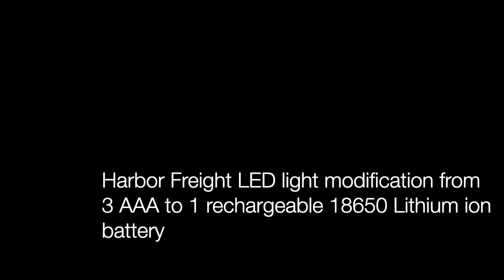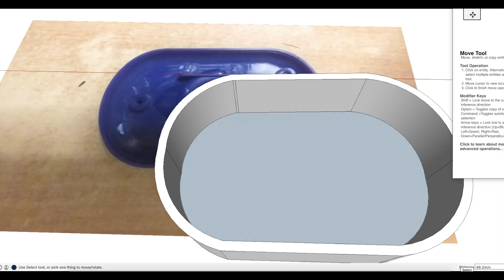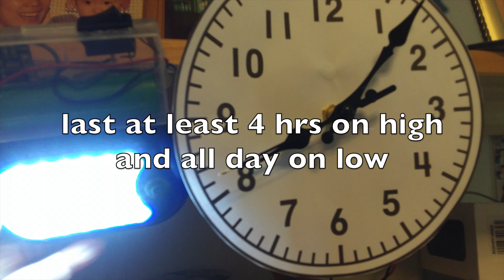Modifying harbor freight ultra bright led light to rechargeable lithium ion battery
Do this at your own risk.  Any modification to an original design will void your product warranty. Lithium ion battery can be a fire risk if mishandled.
  The original Harbor Freight ultra bright LED light runs on 3 AAA batteries. There is a high and low output mode and a  button for you to make the switch. It requires 2 clicks to go from one mode to the other.
 I modified the light to use a single 18650 lithium battery with the HW-107 charge board. The micro usb board prevents overcharging and over discharging.  I also added a switch to the negative side of the battery so you no longer have to click twice to go into a single mode. In order to accommodate the increase size of the battery, I 3D printed a custom cover. To make the cover in Sketchup, I took a photo of the back cover and imported it to Sketchup, then I resized the photo and replicated the exact size of the cover.
The original cover with the hook and magnet is retained so I can hang the light when needed. The light is perfect for use off grid as it can be solar charged. On high, the light will last 4 hours and on low will last all day without recharging.
I have included the Thingiverse STL file for the cover used in this modification: